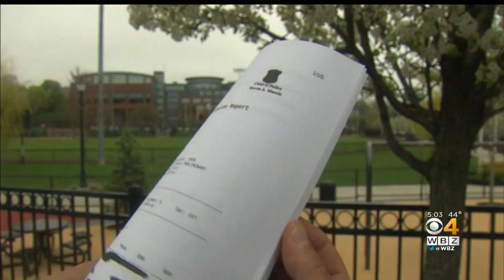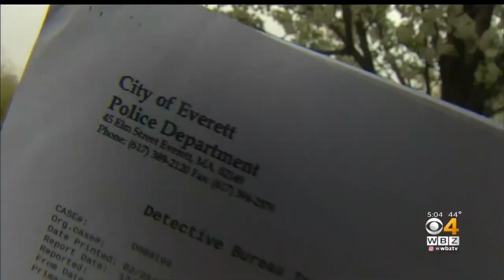Former Everett Superintendent Pleads Not Guilty To Sex Harassment Charges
An investigative report into the case details that multiple women say Foresteire followed them around school buildings, pinned them up against walls, and forcibly touched them. WBZ-TV's Kristina Rex reports.